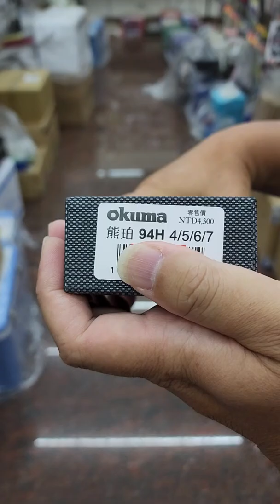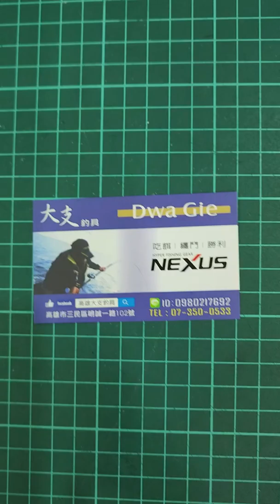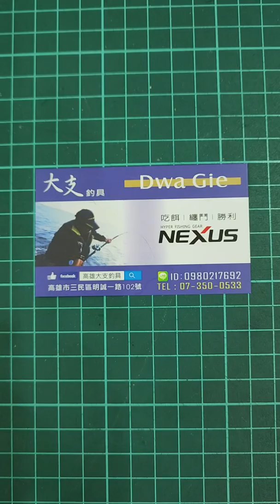高雄大支釣具 直播錄影 寶熊 okuma 最新 七彩 貝殼貼 熊珀94H 釣蝦竿 全域尺寸 4567 實拍開箱文